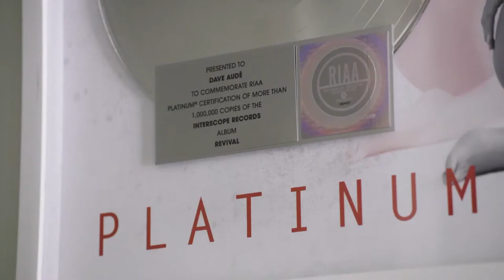Dave Audé Premieres New Brothers Osborne Remix At Nashville Pride & Talks 'Neon Moon' Single | CPTV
With over 135 hits, Grammy-winning DJ Dave Audé is dropping new music as PrideMonth comes to a close.

The DJ is exclusively chatting with Ricky Cornish at Nashville Pride on his new BrothersOsborne remix for YoungerMe.